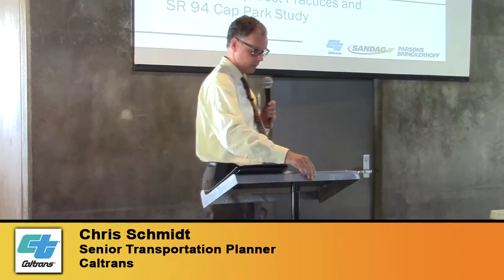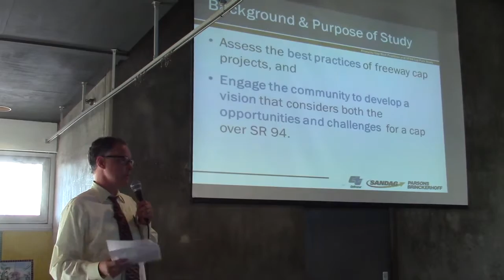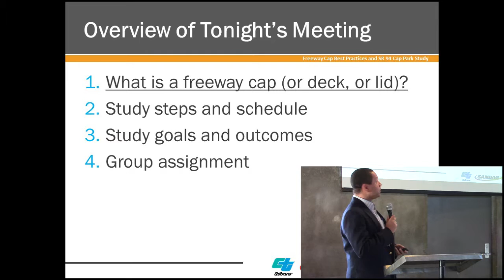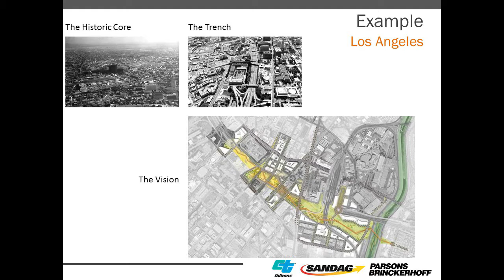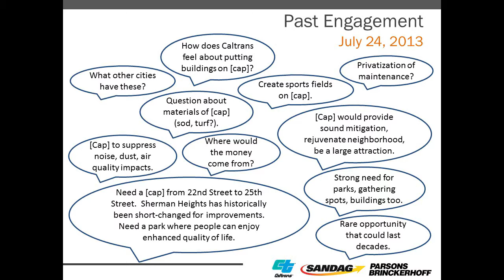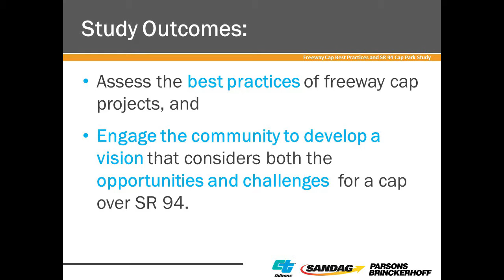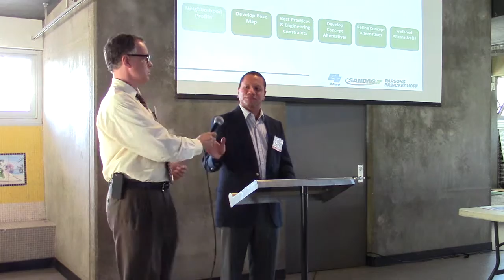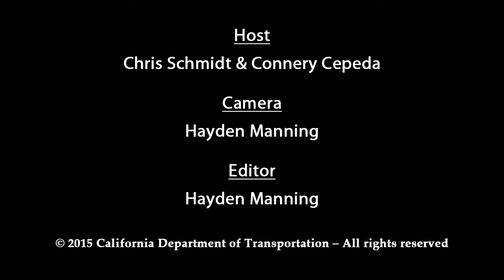SR-94 Cap Study Public Meeting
SR-94, Cap Study, Cut and Cover, Freeway, Park